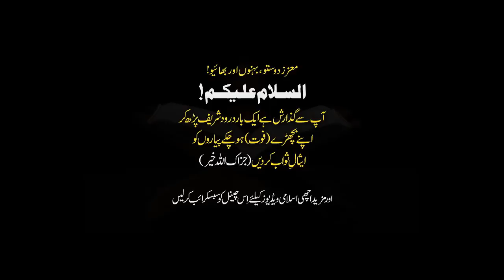Zindagi Badal Deny Wala Bayyan By Dr Israr Ahmed Best Lecture Doctor Israr Ahmed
• Top Bayyan By Dr. Israr Ahmed •

israr ahmed,
dr israr ahmed official,
dr israr,